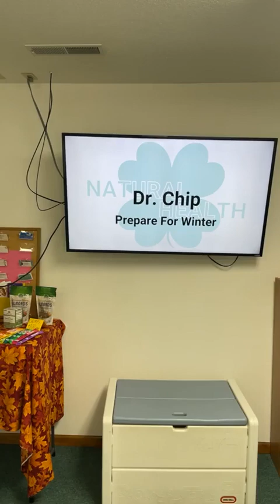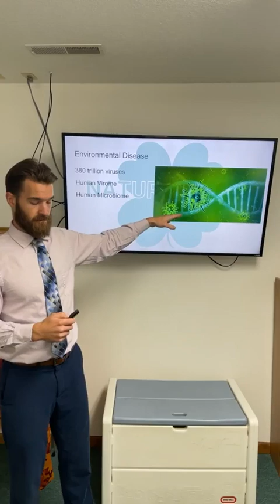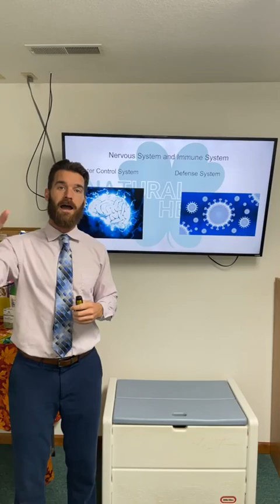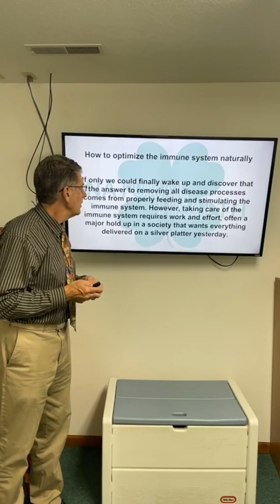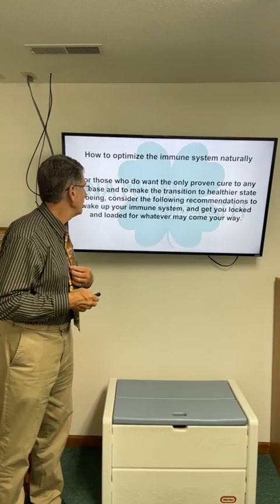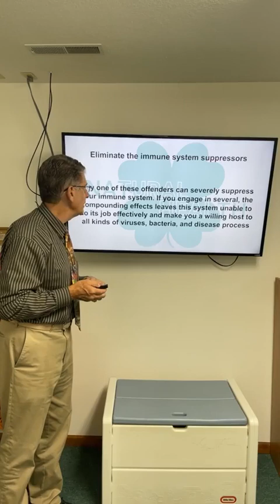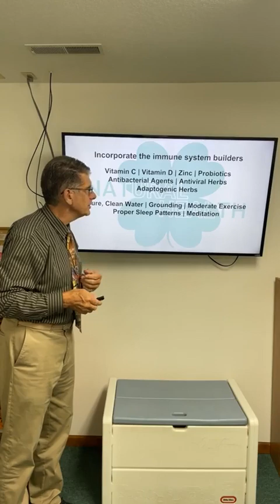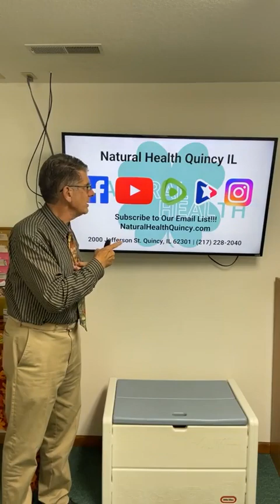Preparing For Winter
Prepare For Winter

Natural Health presents a great Healthshop to keep you safe and healthy throughout the holiday season!